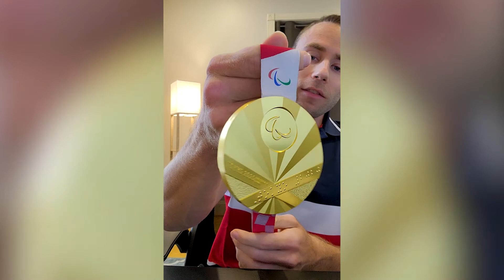NAVSUP BSC | NDEAM Presentation 2021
Capt. Gene Cash, commanding officer, Naval Supply Systems Command (NAVSUP) Business Systems Center (BSC), and Ryan Neiswender, Lebanon, Pa. native and U.S. men’s wheelchair basketball gold medalist for the Paralympic Games Tokyo 2020, speak about National Disability Employment Awareness Month (NDEAM). NDEAM is observed throughout the Navy and Department of Defense in October. This year’s NDEAM theme, America’s Recovery: Powered by Inclusion, reflects the importance of ensuring that people with disabilities have full access to employment and community involvement during the national recovery from the COVID-19 pandemic.